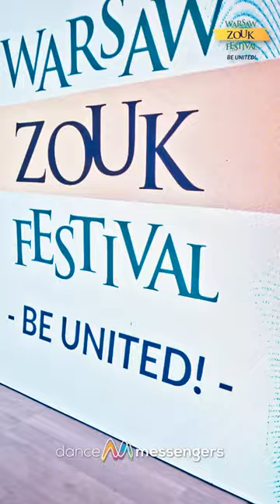Felipe Lira & Bruna Peçanha 🔥🔥🔥 Warsaw Zouk Festival ♥️